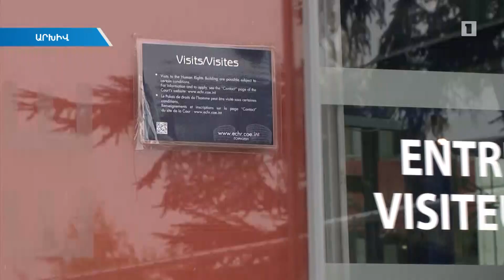Հայաստանում նվազել են մարդու իրավունքների խախտման դեպքերը. Արման Թաթոյան